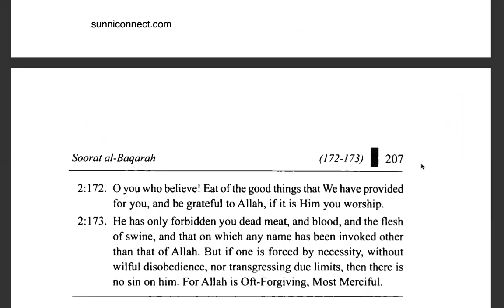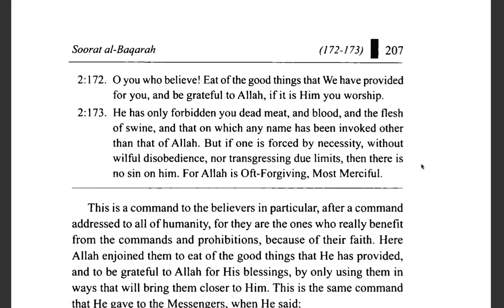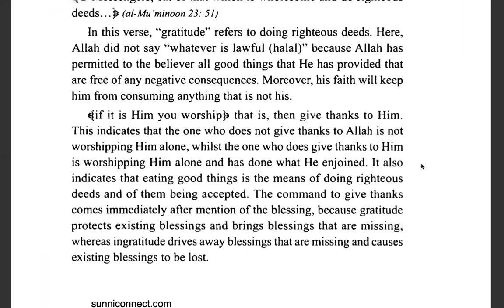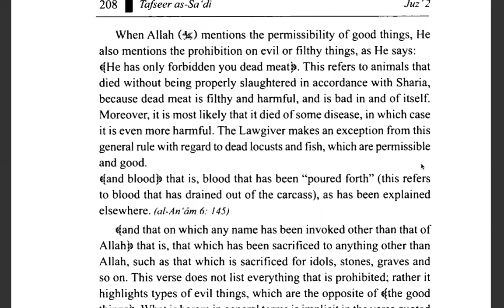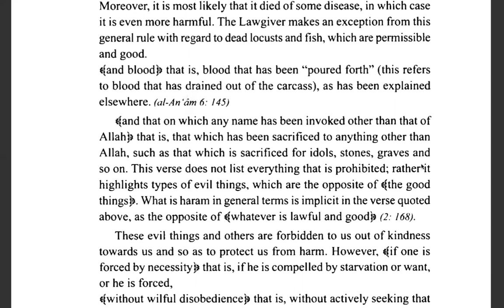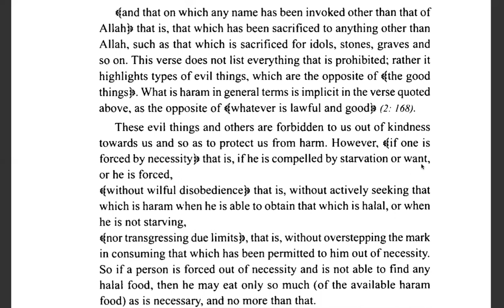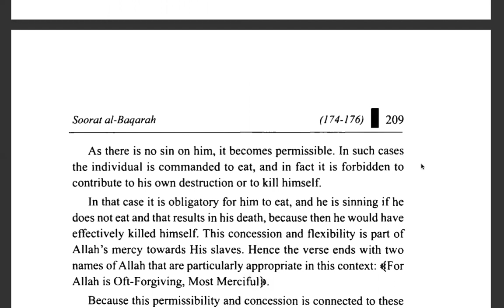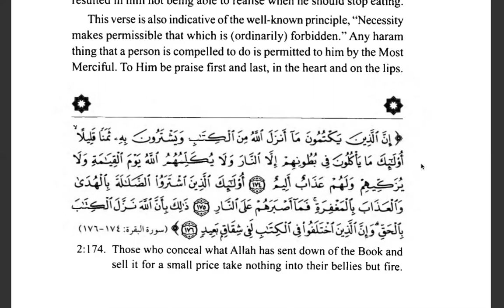Part 34, Tafseer, Al Baqara, Verses 172 & 173 Tafseer Al Saadi